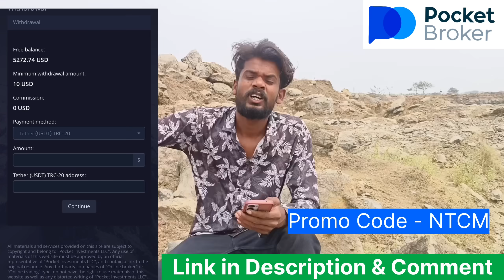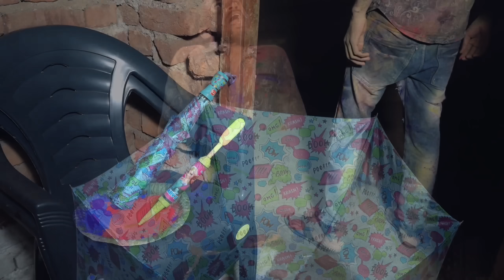😂 फागुन तिहार 🤣 ‼️FAGUN TIHAAR 🥳‼️ CG COMEDY BY ‼️ NITESH COMEDIAN ‼️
Follow the link and start earning on Pocket Broker.

यह वीडियो केवल मनोरंजन के लिए
बनाया गया है इस वीडियो में दिखाया गया स्टंट खतरनाक है और एक्सपर्ट की निगरानी में किया गया है कृपया इसे घर में दोहराने की कोशिश ना करें और हां गाड़ी चलाते समय हेलमेट का उपयोग जरूर करें )

कलाकार : सुनीता यादव, मन्नू सोनवानी, सचिन गायकवाड, निलेश बंजारे, तिरंगा राजपूत, नितेश कॉमेडियन,

स्टोरी : नितेश कॉमेडियन, निलेश बंजारे,

स्पेशल थैंक्स : विक्रांत राजपूत, तिरंगा राजपूत, पगला रवि,